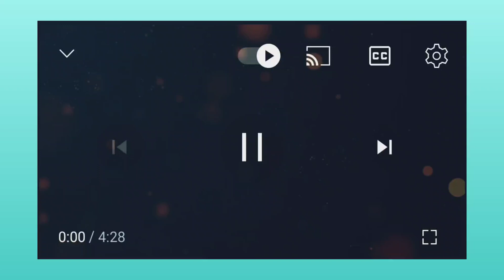Mathias Rodrigues | Vencedor [Shadow Brasil 2024 Gospel] Raiz Coral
Mathias Rodrigues cantando Vencedor da Raiz Coral no Shadow Brasil Gospel 2024 🎙